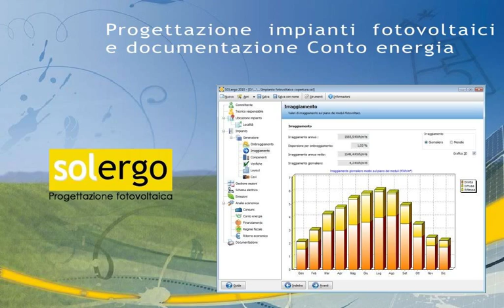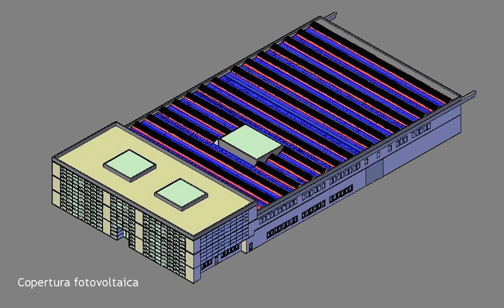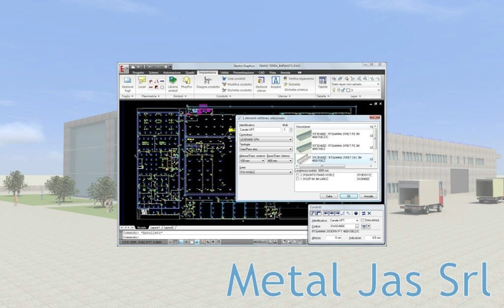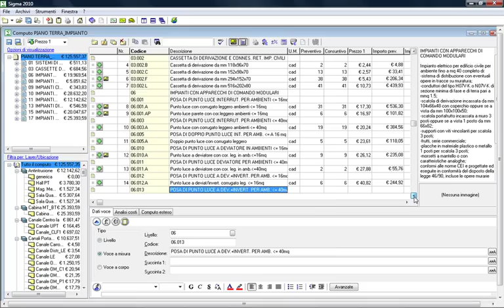Software per impiantistica elettrica industriale e civile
Presentazione della linea software di Electro Graphics per impiantistica elettrica industriale e civile. CADelet, iDEA, Eplus.